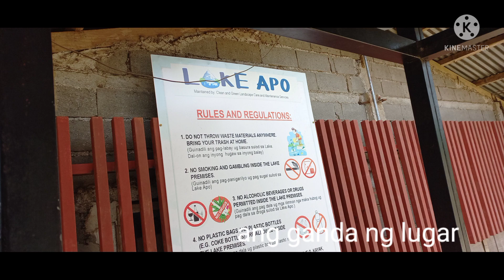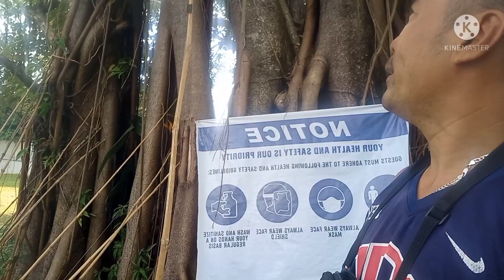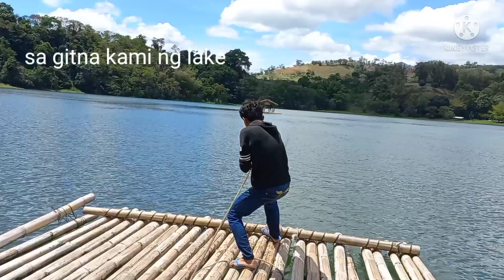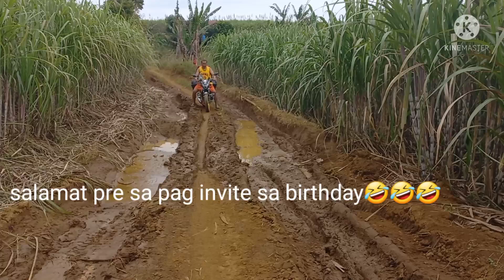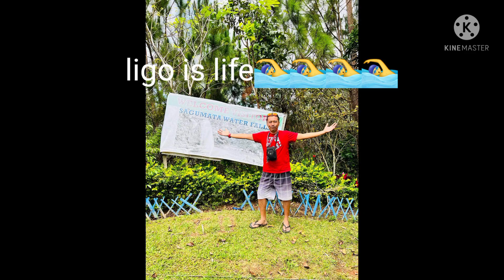byaheng bukidnon day 4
napagandang lugar ang bukidnon💖💛❤💚💗💜